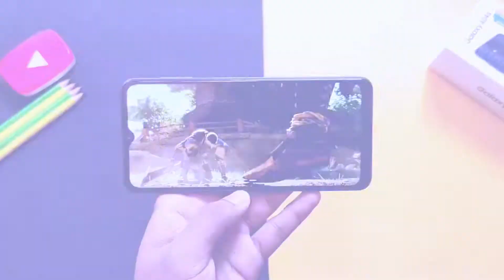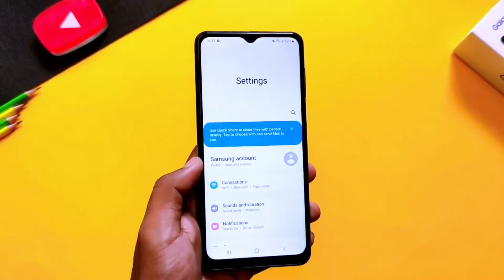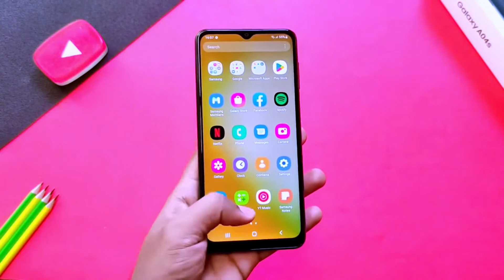Samsung Galaxy A04s | Samsung A04s Price in Bangladesh | Samsung phone under 20K | Samsung New Phone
In this Video ,I will show you 👉 Samsung Galaxy A04s | Samsung A04s Price in Bangladesh | Samsung phone under 20K | Samsung New Phone

samsung galaxy a04s price in bangladesh
samsung galaxy a04s camera test
samsung galaxy a04s review bangla
samsung galaxy a04s pubg test
samsung galaxy a04s gaming test
samsung galaxy a04s vs a13
samsung galaxy a04s 4gb/64gb
samsung galaxy a04s full specifications
samsung phone under 20000 in bangladesh
samsung phone under 20000 in 2022
samsung phone under 20000 with best camera
samsung phone under 20000 in india
samsung phone under 20000 to 25000
samsung phone under 20000 taka
samsung phone under 20000 8gb ram 128gb rom
samsung phone under 20000 5g